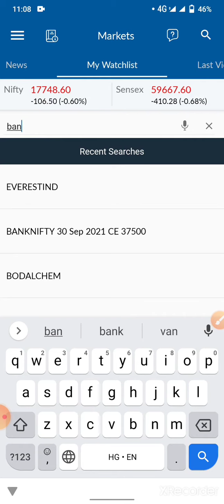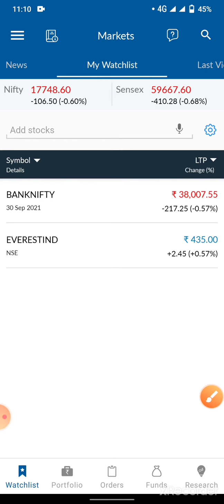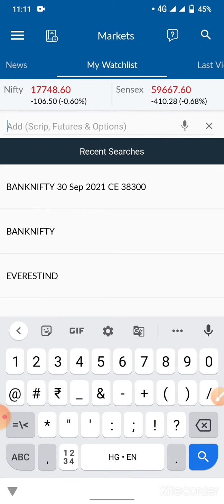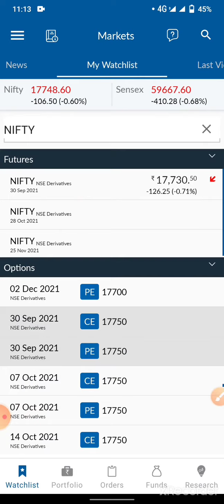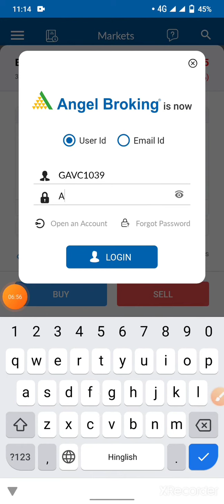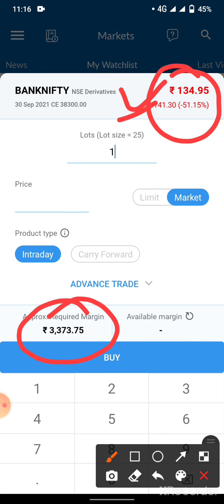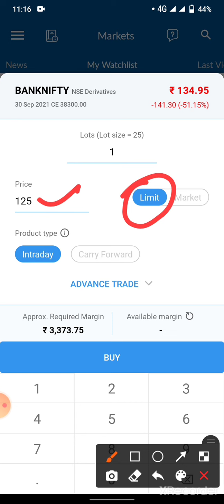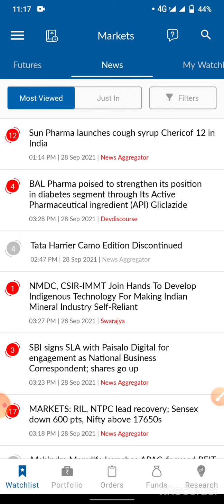Angel One/brokingडीमैट में बैंक निफ़्टी ट्रेड कैसे करे?क्या हैं बैंकनिफ़्टी?How to palce Banknifty ord